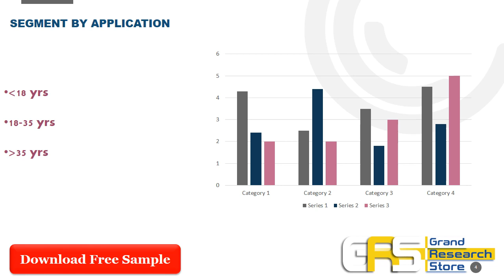Global Water Soluble Flavors Sales Market Report 2021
The global Water Soluble Flavors market is segmented by company, region (country), by Type, and by Application. Players, stakeholders, and other participants in the global Water Soluble Flavors market will be able to gain the upper hand as they use the report as a powerful resource. The segmental analysis focuses on sales, revenue and forecast by region (country), by Type and by Application for the period 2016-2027.